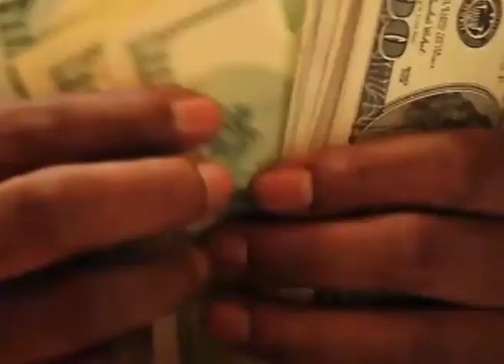Wizkid In My Bed Official Video